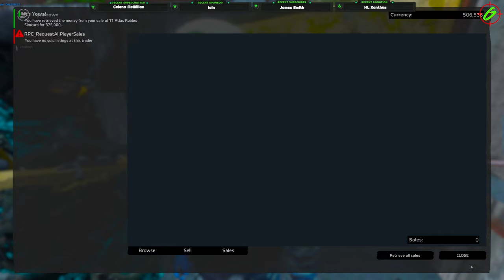DayZ | Continuing in the Lab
Day 3 of our adventure together in the lab!